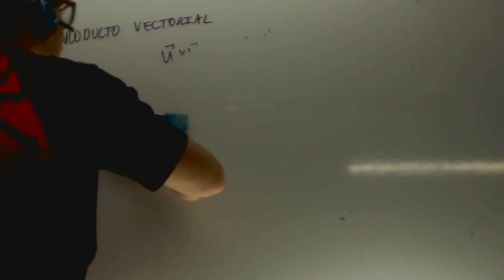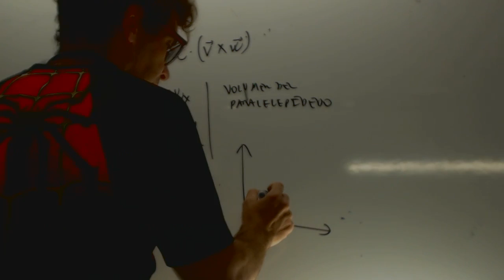Producto mixto de vectores Dedicado a los podólogos Academia Usero Estepona